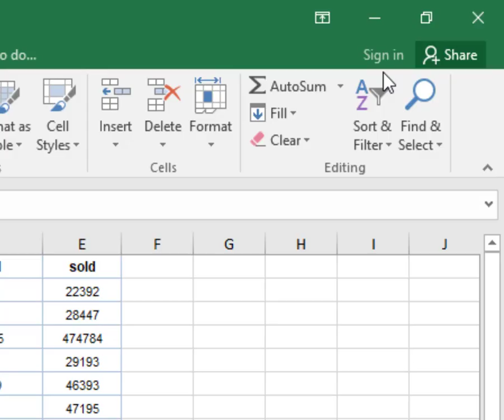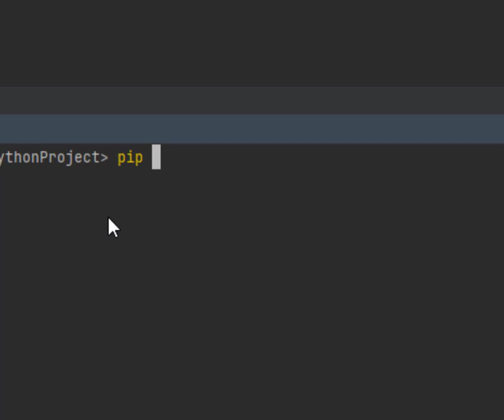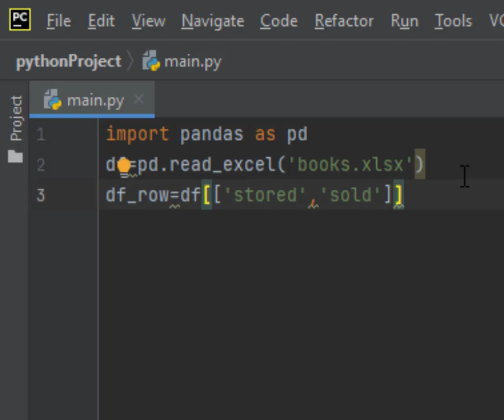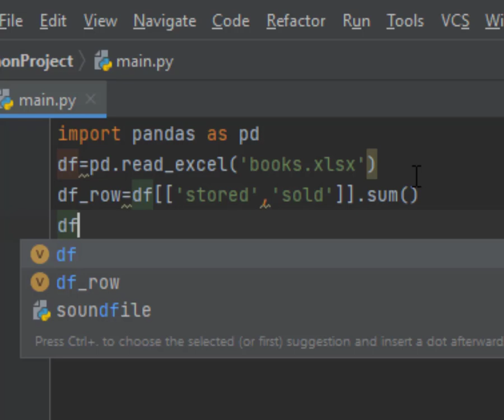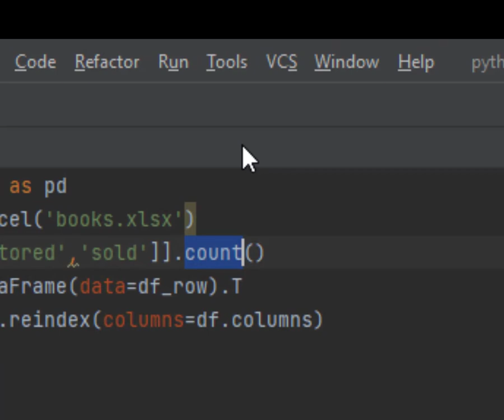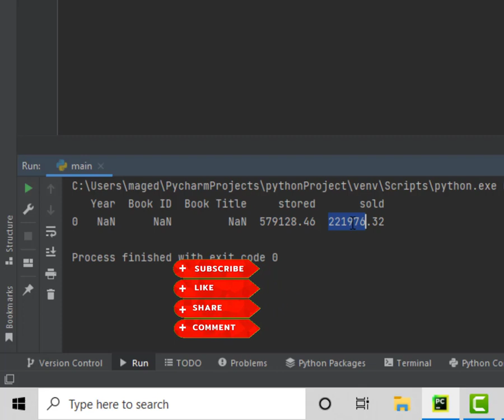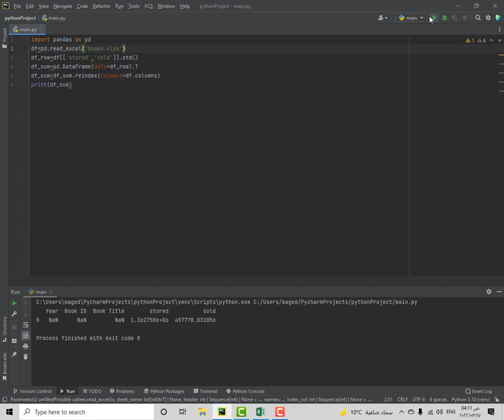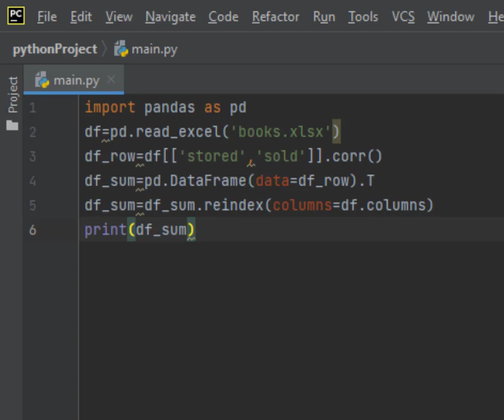Lesson 93 DATA ANALYSIS FOR AN EXCEL WORKSHEET تحليل بيانات ورقة عمل الاكسيل باستخدام البايثون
⭐️ Timestamps ⭐️
00:00 | Introduction
02:00 | Installing pandas
02:30 | import libraries
02:33 | writing the python code
04:20 | explain how to transpose excel table
05:32 | testing the  sum function code
05:51 | the  count function  code
06:10 | the  max function code
 06:30 | the  min function code
06:55 | the  mean function code
07:20 | the  median function code
07:45 | the  var function code
08:06 | the  cov function code
08:26 | the  std function code
08:49 | the  corr function code

⭐️ Tags ⭐️
- Tech With Tim
- Python
- Excel
- Python Tutorial
- Python and Excel
- Automating Excel
open worksheet in excel using python
Read Excel file in Python
How to read Excel file in pandas
Pandas Excel tutorial
convert excel to csv (comma delimited)
how to convert excel to csv with delimiter
excel automation in python
python excel automation library
excel automation using python pandas
To make declaration for using Get data from Excel sheet write
excel python 3
How to easily automate boring Excel tasks
excel automation interview questions,
python excel automation examples,
pandas python شرح,
pandas python install,
pandas python tutorial,
pandas python уроки,
pandas python tamil,
pandas python français,
pandas python library,
pandas python شرح bac eco,
pandas python install windows 10,
ip python pandas 1,
dataframe to excel in python,
dataframe to csv in python
python pandas 1 class 12th full chapter,
python pandas part 2,
pandas 3d python,
install pandas python 3.10,
install pandas python 3.9,
install pandas in python 3.7,
install pandas in python 3.8,
شرح بايثون للمبتدئين,
شرح بايثون 3,
شرح تحميل مكتبة بايثون,
اكواد بايثون جاهزة للمبتدئين,
كود بايثون,

data analysis sequence in python,
survey data analysis in python,
census data analysis in python,
spatial data analysis in python,
data envelopment analysis in python,
data analysis in python project,
data analysis python شرح
transpose of a matrix,
transpose of a matrix شرح,
transpose of a matrix in matlab,
transpose in excel,
transposer,
transpose matrices شرح,
transpose matrices,
transpose function in excel,
transpose matrix in python,
transpose m audio keystation 61,
شرح transpose of a matrix,
transposition شرح,
دالة transpose,
transposé d'une matrice,
d'masiv transpose,
transposé d'une matrice 2x2,
transposé d'une matrice 3x3,
transposé d'un vecteur,
transpose matrix 3x3,
transpose lagu geisha,
transpose bad suns,
transpose in keyboard,
transposer une matrice,
transposer un texte en croquis,
transpose ableton 11,
transpose xps 10,
transpose episode 1,
transpose cubase 11,
transpose matrix class 11,
transpose yamaha p 125,
transpose in cubase 10.5,
boss gt 1 transpose,
transpose 21,
transpose matrix 2x2,
transpose matrix 2x3,
transpose zbrush 2021,
transpose fl studio 20,
transpose korg kross 2,
transpose nord stage 2,
kronos 2 transpose,
korg kross 2 transpose key,
nord stage 2 transpose,
fila transpose 3,
transpose matrix 3x2,
transpose mainstage 3,
transpose xps 30,
transpose nord stage 3,
transpose in musescore 3,
transpose nord electro 3,
mainstage 3 transpose,
nord stage 3 transpose button,
nord electro 3 transpose,
dark souls 3 transpose souls,
roland bk 3 transpose,
transpose yamaha p 45,
transpose nord electro 4,
transpose matriks 4x3,
transpose matriks 4x4,
transpose cubase 5,
transpose studio one 5,
cubase 5 transpose,
studio one 5 transpose audio,
nord piano 5 transpose,
transpose nord electro 6,
nord electro 6 transpose,
transpose on montage 8,